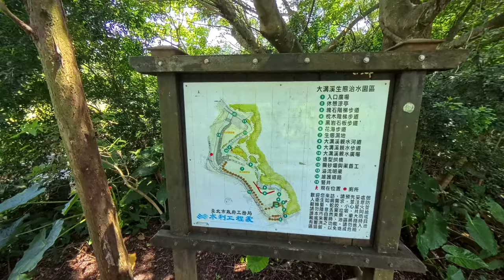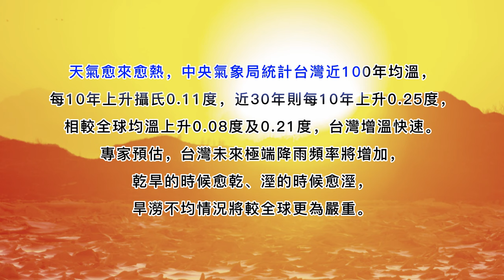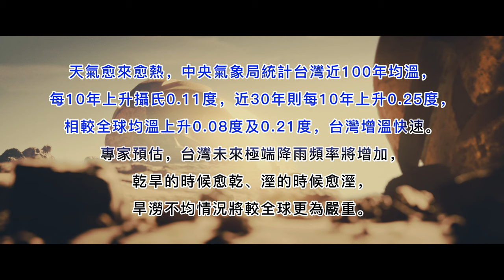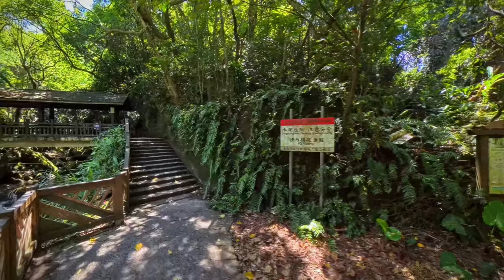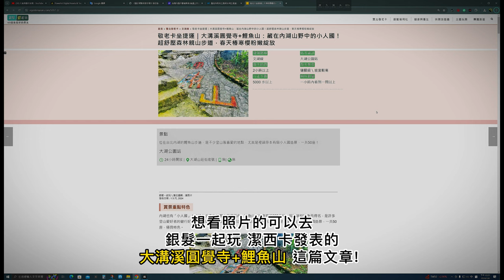炎炎夏日何處去?瀑布篇: 圓覺瀑布上方的秘密(一掀小隱潭及守護神像的神秘面紗) ft.insta360 X4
🐵猴子老公這樣說:
好久沒有去大溝溪步道走走了，蠻懷念那裡的圓覺瀑布，後來在搜尋YT新影片時發現...竟然只有一部有關於圓覺瀑布的空拍影片。猴子老公聽聞很久，以前圓覺瀑布的上方，有個神祕又漂亮的小隱潭，但左看右看，就是沒有YT有翻過瀑布上方探險的，因此這集影片就帶大家來飛個空拍，解答我心中已久的好奇心!後來回到家剪輯影片時，赫然發現面瀑布右方的石壁上，似乎有一尊神像，端坐在人工挖掘非常工整的四方型岩洞內，但因為我飛行技術很鳥，拍的不是很清楚，於是上網搜尋許久，發現FB裡的肉腳登山隊社團，有同學攀上了瀑布頂端，並拍下了影片及照片，興奮之餘取得了管理員及主角的同意後，將照片剪輯入影片中，與大家一同一窺圓覺瀑布上方小隱潭及守護神像的神秘面紗!!
🙊猴子老公碎碎念:
說真的...猴子老公好久沒有在周末假日時外出景點拍攝影片了，因為我怕人多...，但此次的大溝溪步道及圓覺瀑布小隱潭探秘之行，讓我在途中認識了幾位同樣愛外出走跳踏青的朋友，也看見了很多團體或全家出遊互動時的溫馨畫面。雖然也遇到了常態的午後陣雨，但所幸雨下沒多久，與同是躲雨的山友們一同聊天，也是緣分及難得的趣味!原本大溝溪步道沿途林蔭就很多，已經非常的涼爽宜人了，後來經過雨水的洗禮，陽光灑在布滿著雨滴的樹葉及沖刷過的步道上時，O MY GOD !! 那幅大自然與人類互動的美景，真的讓我感動不已!!
🟡🟡GPX及相關網站連結🟡🟡
步道直直走，沿途標示超清楚...所以...沒有可打槍的喔!
本集影片相關推薦部落格及文章
銀髮一起玩＼責任編輯：潔西卡
敬老卡坐捷運｜大溝溪圓覺寺+鯉魚山：藏在內湖山野中的小人國！超舒壓森林親山步道，春天椿寒櫻粉嫩綻放篇
🐒猴子老公最近的計畫:
因為天氣太熱了，所以近期會帶大家去最輕鬆/不曬太陽/CP值高的景點或是活動喔!
就是非常偷懶又輕鬆的那種行程...嘿嘿嘿!😆